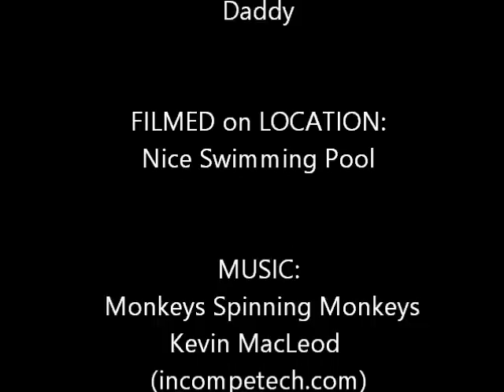DIY Jet Ski Powered by Bilge Pump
Easy to build Jet Ski.  Perfect project for parent and child.  Use bilge pump and drill motor from Harbor Freight Tools. Use PVC pipe from Home Depot and Lowe's.